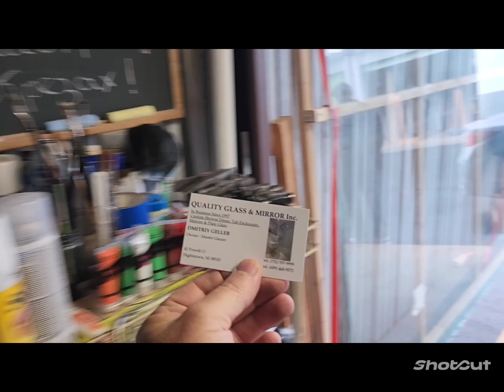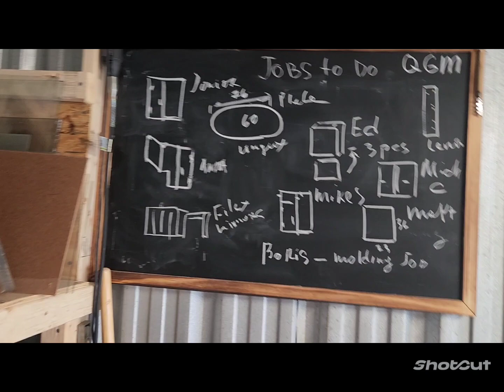пацаны забухали разбили окно...дебош...